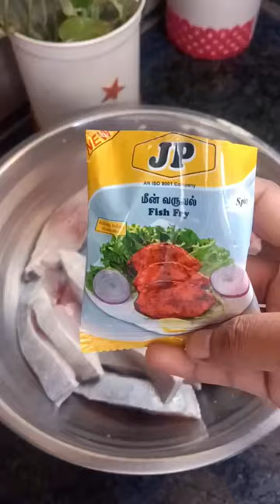Avoli fry#(Fish fry)tasty#shezha .